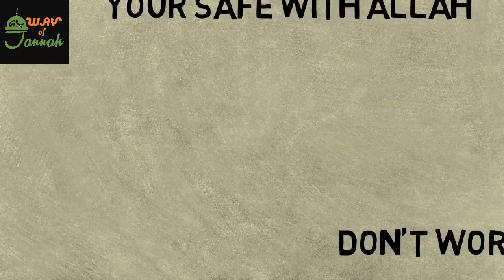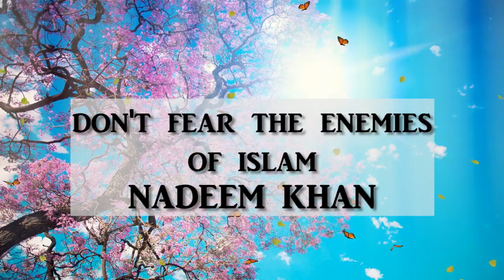Don't Fear Enemies of Islam || Islam Ke Dushmano Se Mat Daro || Nadeem Khan Animated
Don't Fear Enemies of Islam - OH Muslims - Animated Lecture by Nadeem Khan

This Lecture explains that Instead of Fearing enemies of islam ,we should feel sympathy and sorry for them.

Also they are unable to harm us Because Allah is our Protector
so we are Safe with allah

And do not be grieved, [O Muhammad], by those who hasten into disbelief. Indeed, they will never harm Allah at all. Allah intends that He should give them no share in the Hereafter, and for them is a great punishment. Quran [3:176]

And Allah Warns those muslims who fear them and leave islam with the following ayah

Indeed, those who purchase disbelief [in exchange] for faith - never will they harm Allah at all, and for them is a painful punishment.Quran[3:177]

Islam ke Dushmano se Mat daro

Allah farmata h ki

beshak ye log allah ko zarra barabar bhi nuksan nahi pahuncha sakte,allah chahta h ki akhirat me inka koi hissa na ho ,or inke liye to dardnak ajaab h.   Quran [3:176]

or Allah un Musalmano ko bhi darata h jo islam ke dushmano se darkar deen par chalna chhod dete h

beshak jo log imaan ke badle kufr kharid lete h ,wo allah ka kuch bhi nuksan nahi kar sakte or unke liye to dardnak azaab h.  Quran [3:177]

animated lectures by nadeem khan
islamic animated lectures
way of jannah nadeem khan
practical islamic lectures
don't fear enemies of islam
stop wasting time islam
why allah created hell ??
stop blaming allah
best animated lectures in urdu